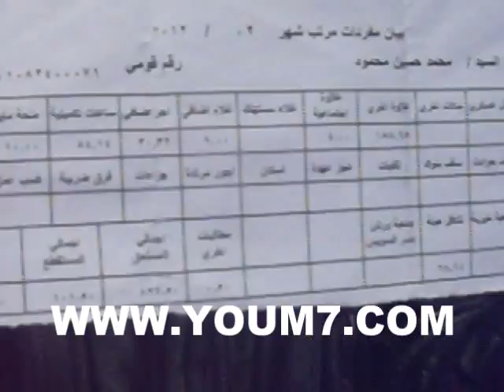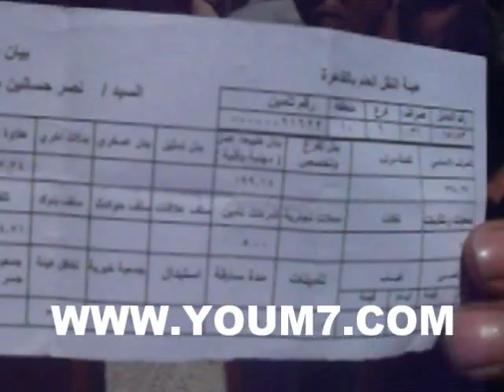العاملون بالنقل يهددون بالاعتصام أمام مجلس الشعب